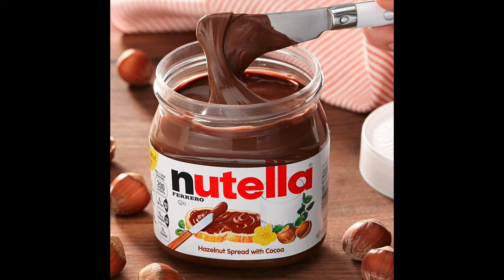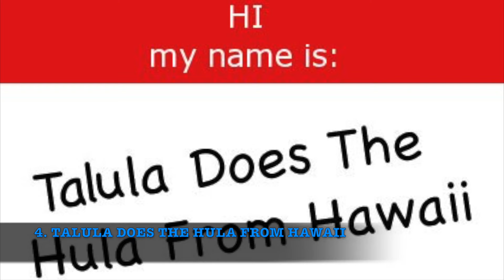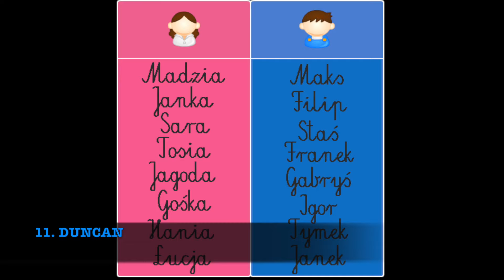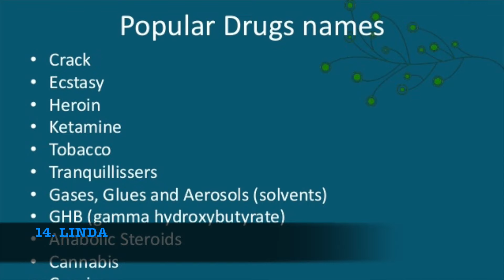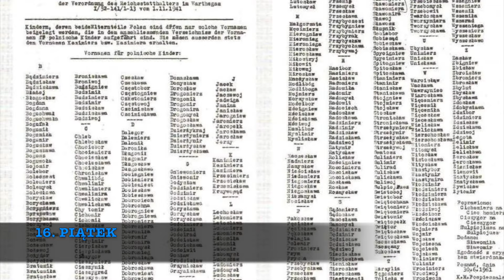20 ABSURDALNYCH IMION DLA DZIECI KTÓRE SĄ ZAKAZANE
Nie wiem czy wiecie, ale istnieje multum zakazanych imion dla dzieci. W końcu kto by chciał nazwać dziecko o Spider-Man. Te imiona to jednak pikuś przy tych o których chce wam dzisiaj powiedzieć. W dzisiejszym odcinku 20 absurdalych imion dla dzieci które są zakazane.

►Jeśli chciałbyś wspomóc mnie drobnym datkiem

👻 Snapchat ➛ gdzietaniej
📷 Instagram ➛ gdzietaniej